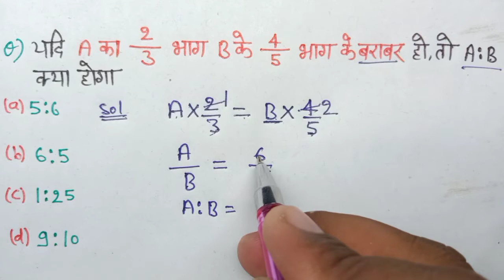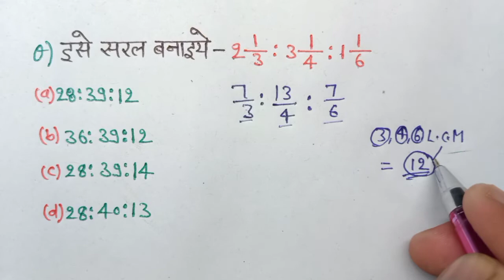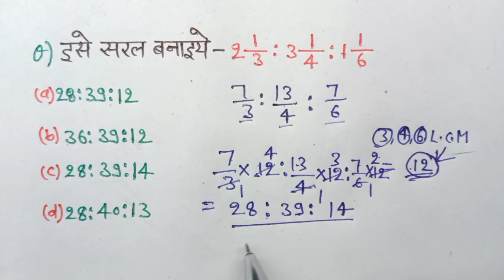अनुपात, समानुपात | ratio and proportion | Group D | UPSI | SSC GD| All government exams